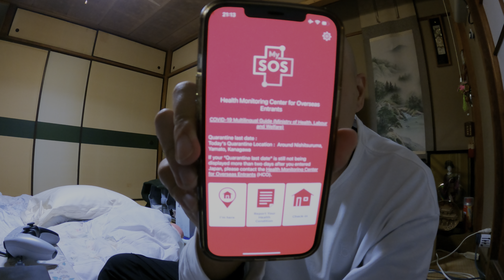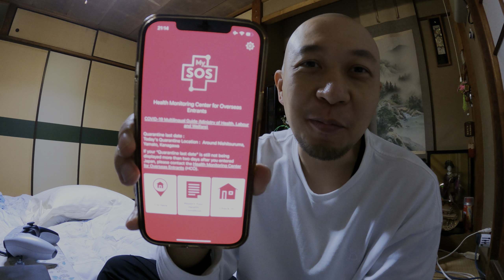【離港】貓貓也移民！和我們一起飛日本🇯🇵吧！🛫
終於來到上機飛去日本當日。兩位貓星人當然同我地一齊走。
有關貓貓移民手續等等，之後再詳細同大家拍片分享。